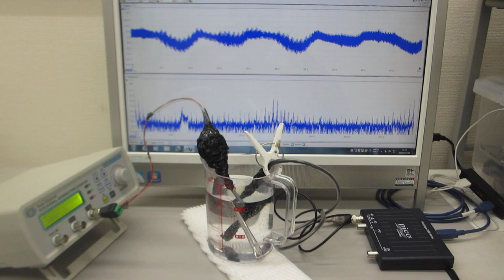メガヘルツの超音波発振制御プローブ（超音波システム研究所）